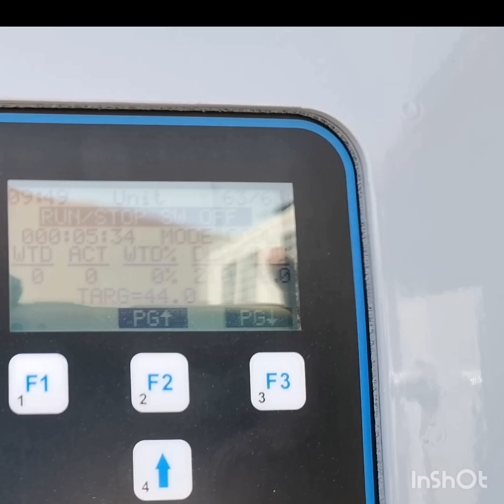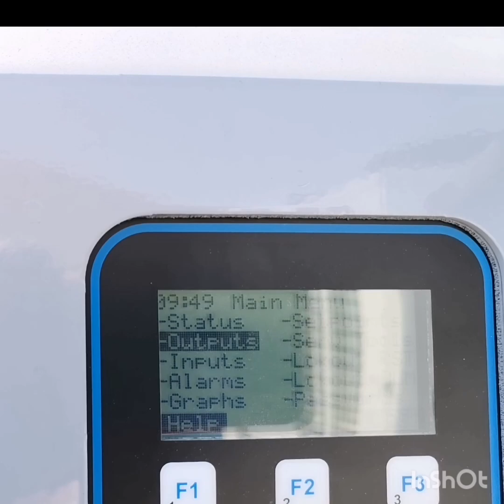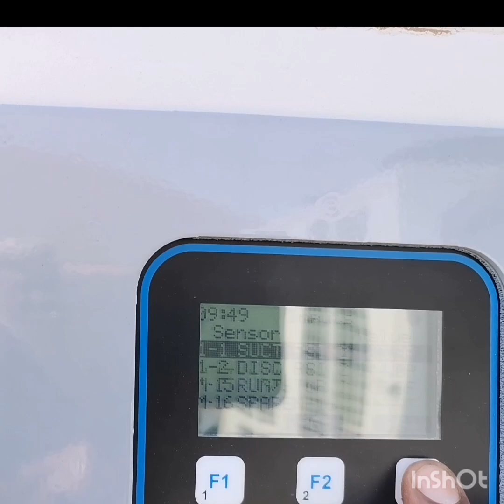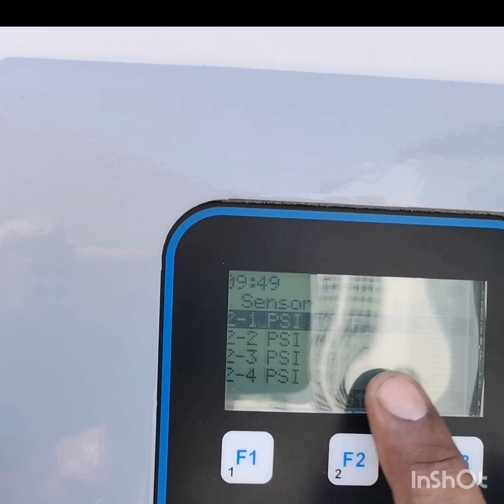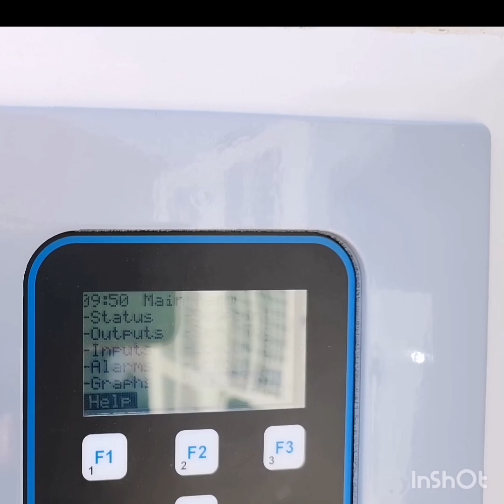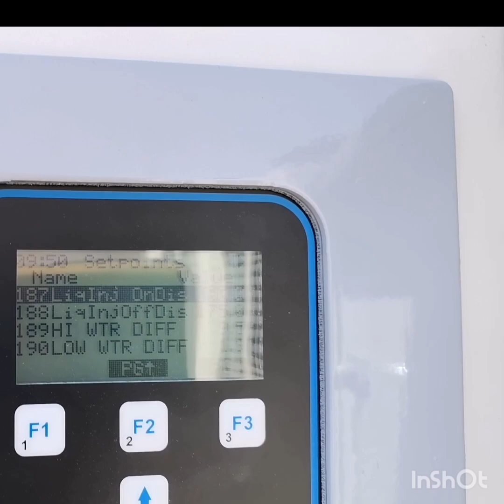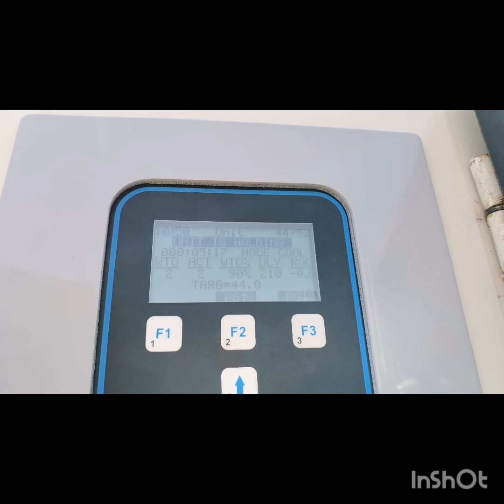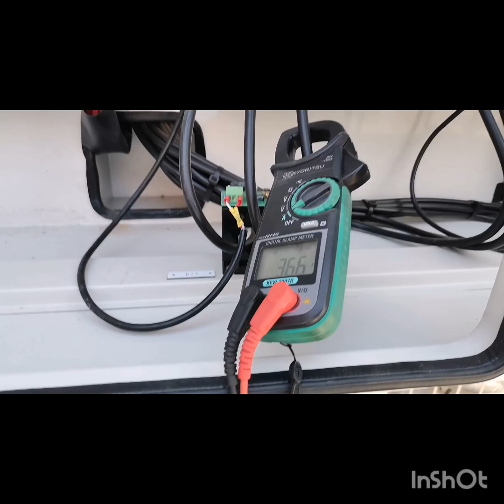HVAC COMMISSIONING and start up in hindi - urdu l chiller Startup step by step l #830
HERE ARE LINKS TO SEVERAL AC
TROUBLESHOOTING VIDEOS
यहां कई एसी videos के लिंक दिए गए हैं
समस्या निवारण वीडियो

Compressor on but blower not

Which country made Zamil AC

Zamil Air conditioner holding company limited
Suadi arabia
Which is the best air conditioner in suadi arabia

Very useful video for new AC technician
Zamil Air conditioner
Zamil mcs Chiller
Mcs control
Commissioning and start up

Zamil Air conditioner high quality
Package ac full wiring diagram
Zamil package AC full wiring
Zamil package AC wiring
Electrical wiring diagram for air conditioner
Installation operation & maintenance, manual, wiring, control,
Zamil package unit control wiring
Zamil control wiring
Zamil PY
ZAMIL PMY
ZAMIL PTX
ZAMIL AC
ZAMIL WIRING
ZAMIL PACKAGE
ZAMIL CHILLER
ZAMIL CENTRAL AC. ZAMIL CENTRAL AIR CONDITIONING
ZAMIL PT SERIES
TYPICAL SCHEMATIC WIRING DIAGRAM
ZAMIL PV
ZAMIL CONTROL WIRING
OLD ZAMIL AIR CONDITIONER WIRING DIAGRAM
NEW ZAMIL AC
NEW ZAMIL AIR CONDITIONER WIRING diagram
Zamil Air conditioner wiring
Zamil control
Hvacamjad
Zamil wiring
HVAC wiring.
Control wiring
Zamil package unit PY MODEL  l
Pcb board wiring diagram
How to Read AC Wiring
How to Read control wiring
How to Read AC Wiring Diagram
How to Read control wiring diagram
Wiring diagram
Zamil window ac full wiring details
AC full wiring
Read control system..
Read control wiring
Package ac wiring
Package ac wiring diagram
Package ac not cooling
Package ac not starting